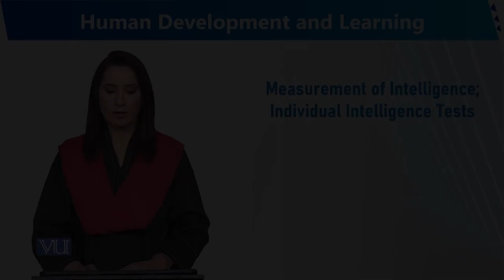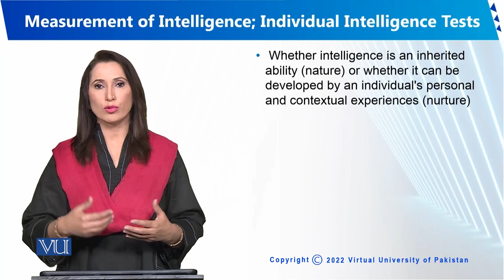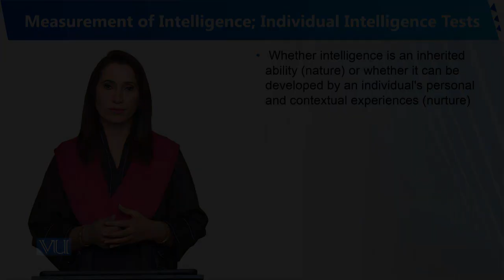Measurement of Intelligence | Human Development and Learning | EDU302_Topic135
Topic135 - Measurement of Intelligence; Individual Intelligence Tests,
By Dr. Sumaira Rashid